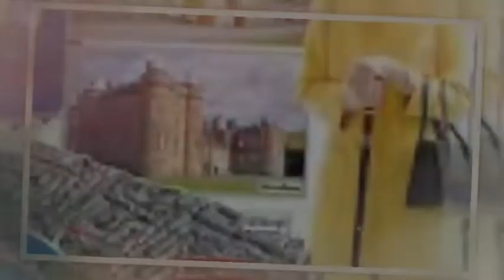The King awaits his moment in history: Sombre Charles III waves to crowds as he heads to Buckingh...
The King awaits his moment in history: Sombre Charles III waves to crowds as he heads to Buckingham Palace hours before he is due to lead William, Harry and senior royals in poignant procession behind Queen's coffin